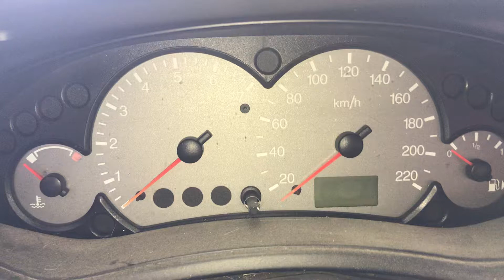Т5506 ДВС (Двигатель) Ford Focus 1.8i EYDC